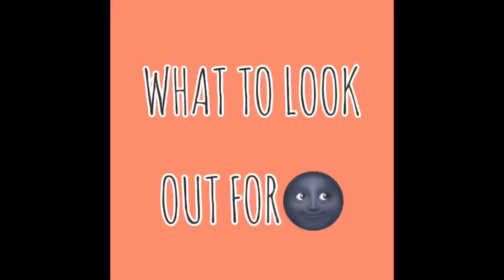WHAT TO EXPECT WITH COLLEGE FEMALES | MY FRESHMAN EXPERIENCE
So today I come to YouTube as a college student. I get asked a lot about how females are in college. So I just wanted to give the 411 on them!